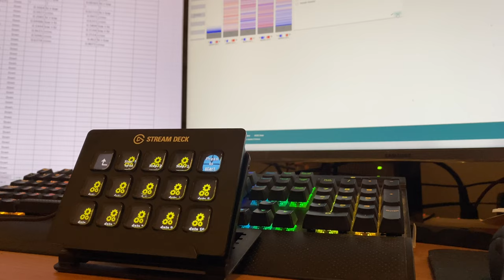stream deck for working (macro)